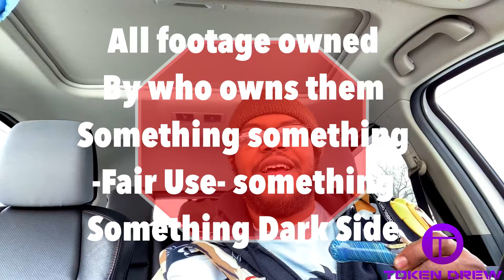Mortal Kombat 2021 Trailer Reaction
What's good everyone, it's ya homie Token Drew back with another episode of "Look at me mildly react to something because nothing blows my mind anymore". So today we are tackling the highly anticipated Mortal Kombat trailer! The trailer premiered today, the movie comes out on April 16! Gonna be a bloody good time!

Playstation- Token_Drew
Xbox- ninjarai_drew

LuSoGo: Collector's Edition Coming Out on 02/13/2021!

Live Up

Smoke Out

Game On